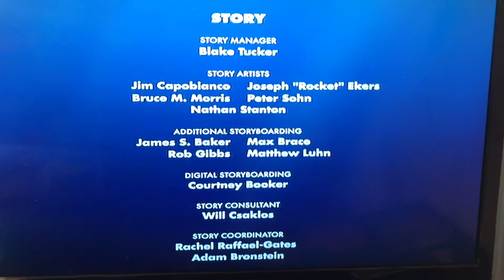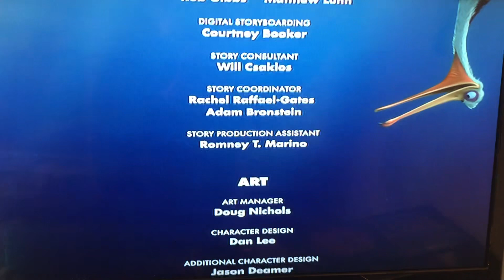Beyond the sea